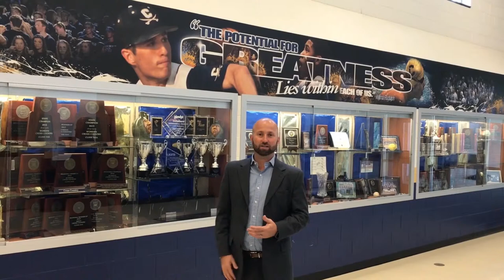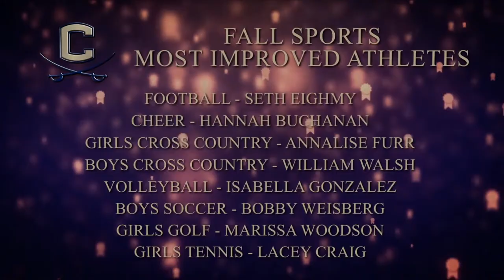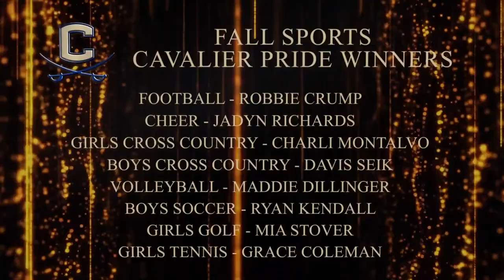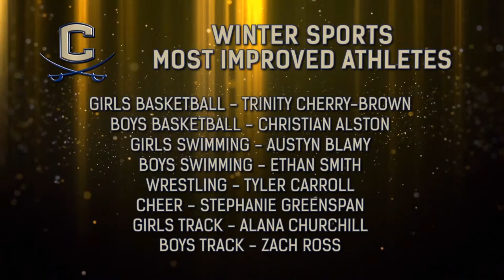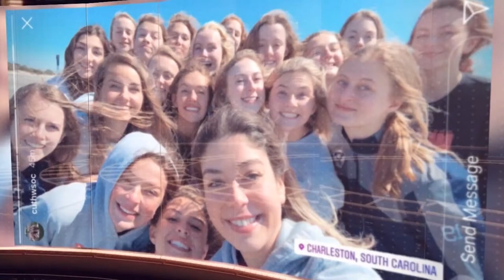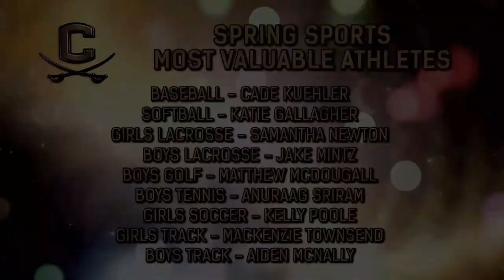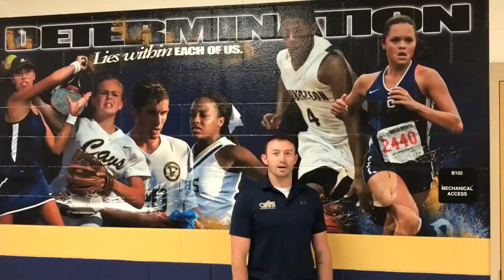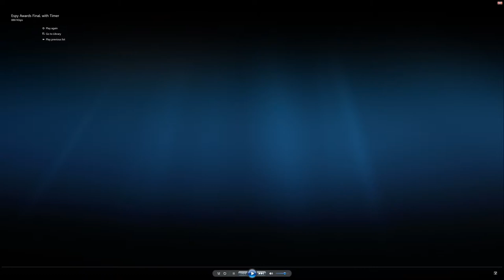1st Annual Cavalier ESPY Awards Show 2020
Don't miss the 1st Annual Cavalier ESPY Awards!  Saturday June 20th at 7pm!  Celebrate the accomplishments of our 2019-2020 athletes!